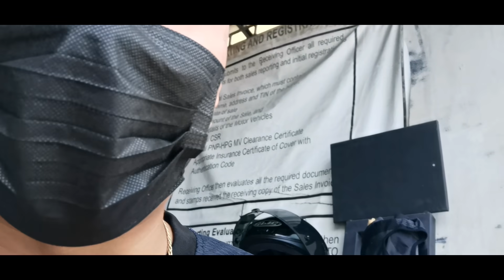SIRA ANG BIGBIKE KO - vlog #43